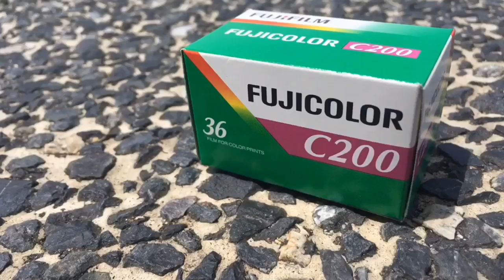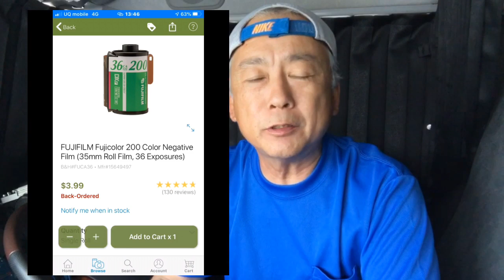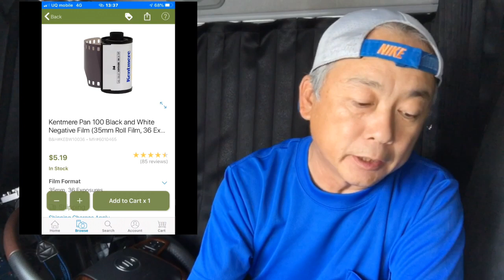格安でカラーネガ フイルムが手に入る！アメリカのB&H photoで、富士フイルムC200を購入しました😊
もしかして生産中止かと思った、富士フイルムのC200、アメリカのB&H photoに注目して、先日送られてきました。富士フイルムは昨年6月に値上げをしたのですが、何故かB&H photoのC200は値上げ前の価格のようです。

格安でカラーネガ フイルムを購入出来るチャンスですね😊